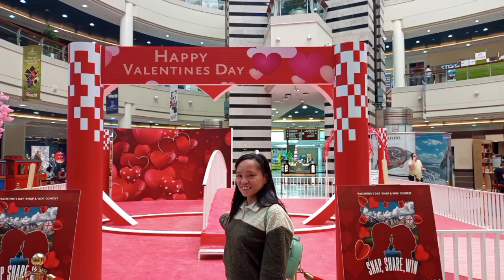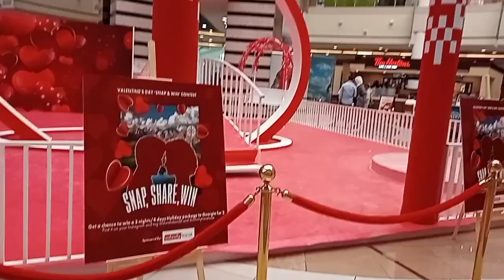VALENTINE'S MUKBANG 😅 ||Episode 4||Veronica G.Vlog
out and relax sometimes